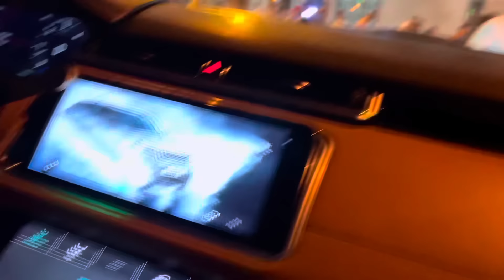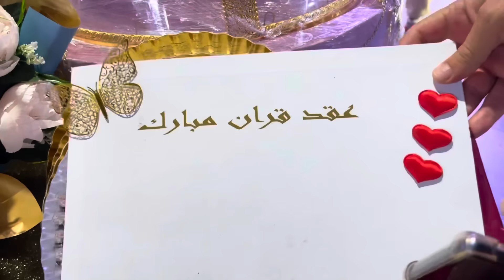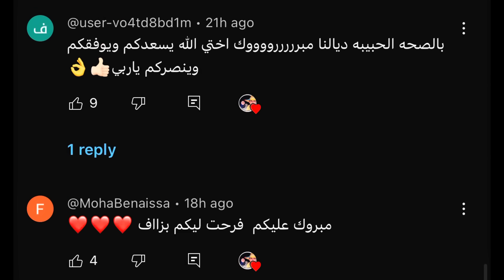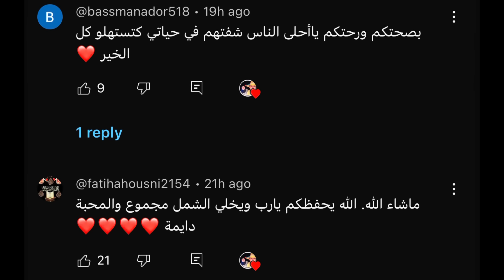جبنا الدهاز للعروسة الله يكمل على احلام ومحمد بالخير والتيسير